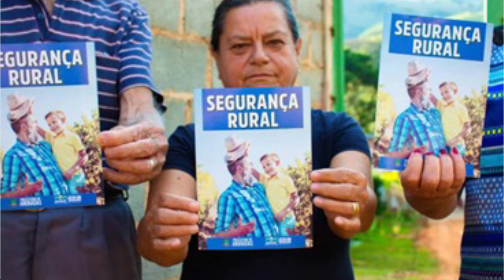Guarda Municipal de Andradas fez um balanço das ocorrências registradas em 2023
A Guarda Municipal de Andradas fez um balanço das ocorrências registradas em 2023. Foi um ano bastante positivo, com atuação em diversas ocorrências.